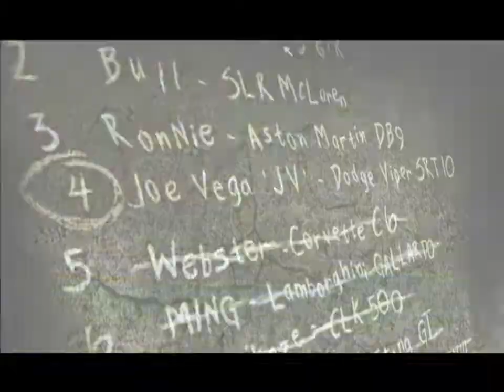NFS Most Wanted (2005) - #106 Дуэль (Вебстер)